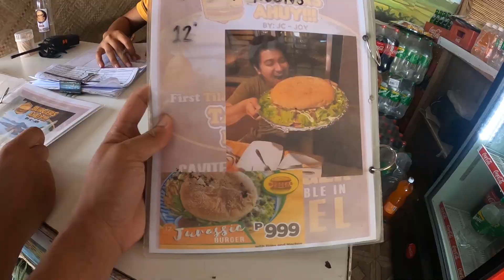ANG TAAL AT ANG HIGANTENG BURGER SA LAUREL, BATANGAS | Burger's Ahuy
Ibang klaseng adventure ang tinahak namin matikman lang ang Jurassic burger sa Laurel, Batangas.